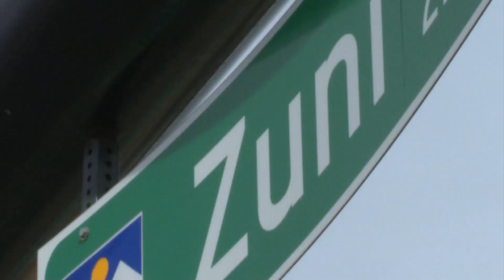"Highlands Moms" want opportunities for Venezuelan refugees for Christmas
More migrants are coming from Venezuela and one woman says she wants to make sure they have a Merry Christmas. A Colorado mother is leading a group called "Highlands Moms" to provide some Christmas cheer.